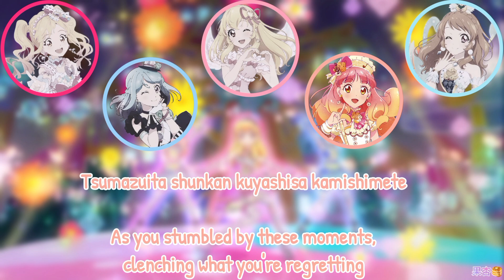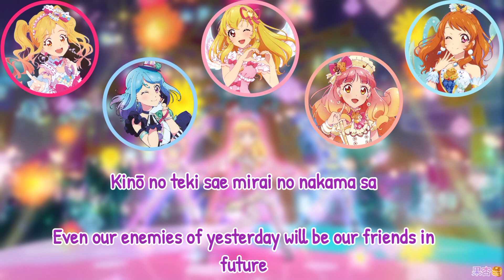Diamond Happy | 5 Protagonists mix ver | SHORT ROM/ENG LYRICS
I made a lyrics video with Cosmos and Sky Dream Ver & Pure Strawberry Palette Ver

🌟 Singer（s）
🥞 Cosmos 🥞
🎀星宮 いちご / Hoshimiya Ichigo（CV：霧島若歌 / きりしま わか）
🎀大空 あかり / Ozora Akari  (CV : 遠藤瑠香 / Endō Ruka)
🥞 Sky Dream 🥞
🎀虹野 ゆめ / Nijino Yume（CV：堀越せな）
🥞 Pure Strawberry Palette 🥞
🎀湊 みお / Minato Mio（CV：木戸 衣吹 / Kido Ibuki）
🎀友希 あいね / Yuuki Aine（CV：松永あかね / Matsunaga Akane）